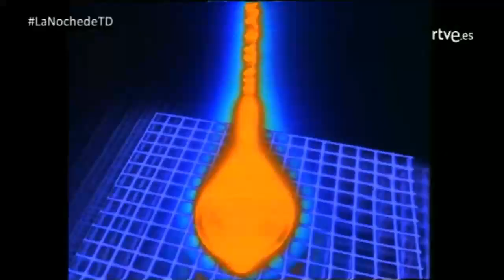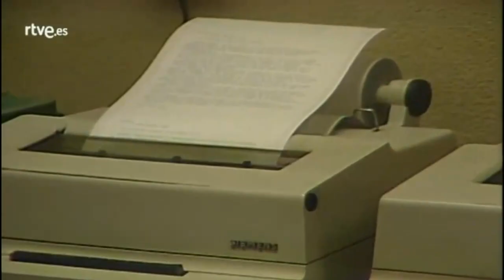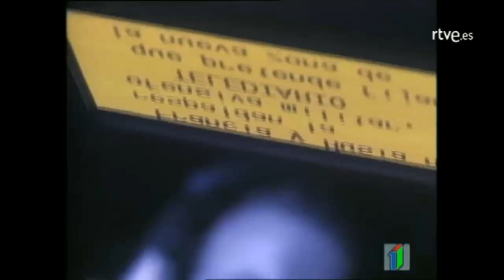LAS MIL CARAS DEL TELEDIARIO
A lo largo de sus más de 65 años de historia, el Telediario (marca propia de TVE) ha dejado ver muchas caras y estilos en su presentación. Desde los primeros Telediarios artesanales hasta los producidos con las más modernas técnicas digitales en alta definición. Repasamos con imágenes y sonidos, las cabeceras, decorados, técnicas y rostros del informativo televisivo por excelencia, con nombres que van desde David Cubedo, el pionero; Jesús Alvarez, Rosa Mª Mateo, Pedro Piqueras, Ernesto Sáenz de Buruaga, Manuel Campo Vidal, Carlos Herrera, Matías Prats e infinidad de profesionales.